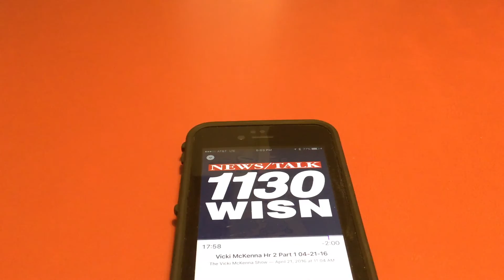M.D. Kittle on the McKenna show explains to McKenna how weak the so called " liberal media " is.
"Vicki here's the problem that the Milwaukee Journal Sentinel and John Chisholm have. Citizens don't like to listen to the Milwaukee Journal Sentinel when it comes to voting. And I will ( laughing ) bring to your attention immediately to the April election for Supreme Court Justice. The Milwaukee Journal Sentinel was all in for JoAnne Kloppenburg and they were rejected." The MJS has now begun endorsing candidates again. They were rejected."  Actually the MJS never endorsed JoAnne Kloppenburg. So here we have M.D. Kittle, another extension of the  right wing media in Wisconsin admitting that Sykes, Belling, Weber, Right Wisconsin, McKenna and Watchdog.org are the dominant voices  in SE Wisconsin and laughing about it.

YOU can help break the right-wing monopoly of the media in southeast WI.